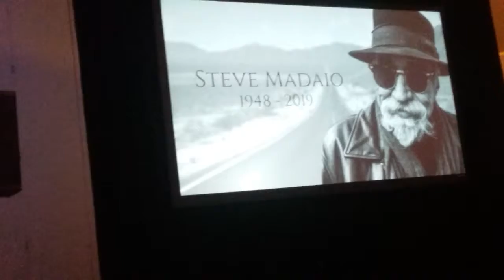Hannah K. Morgan playing "Take me there"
Steve Madaio's Celebration. Feb.12.2019